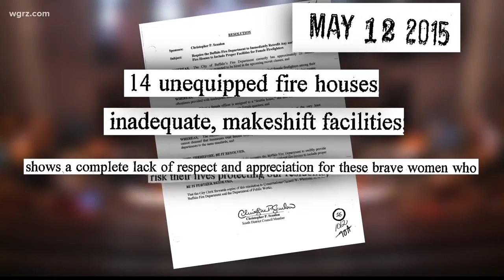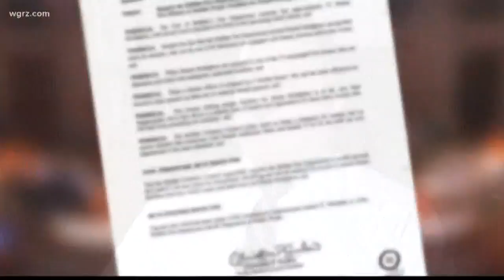Buffalo fire houses without female facilities